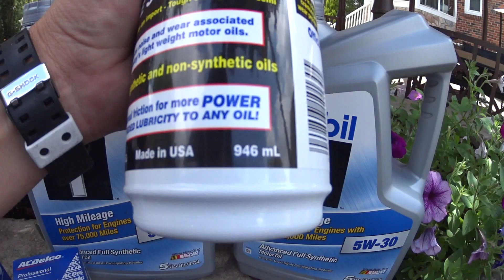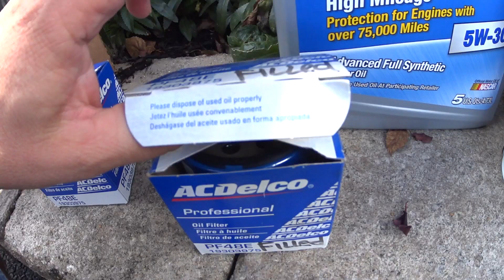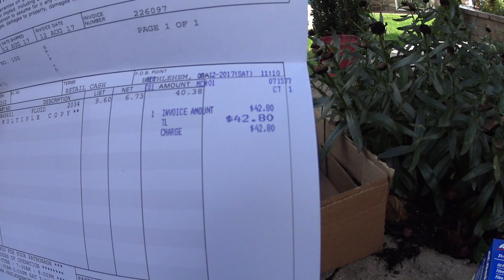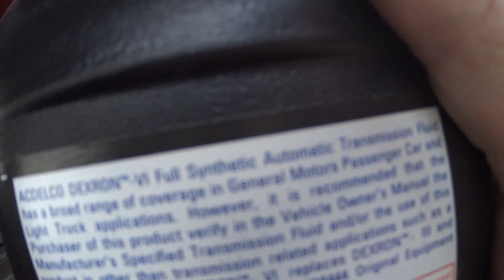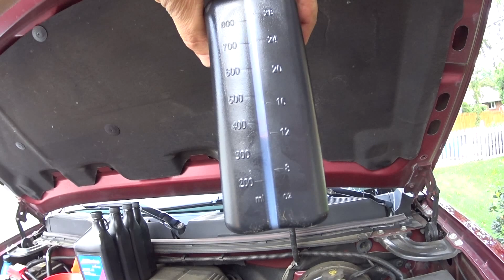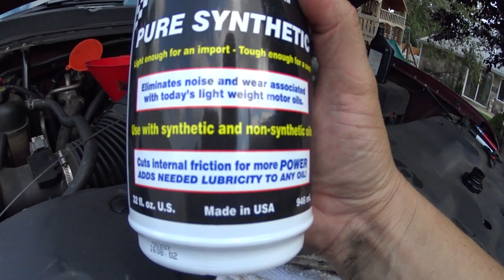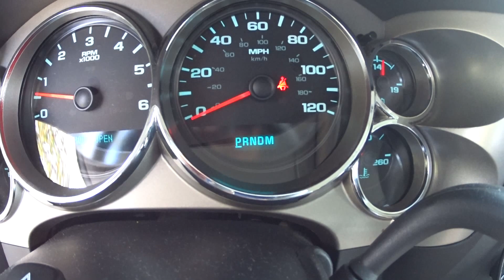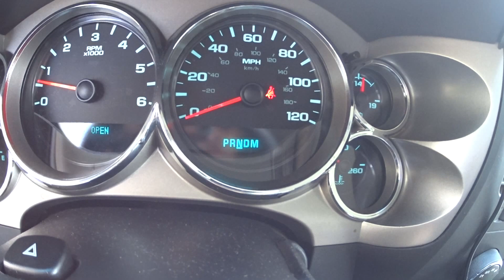👏NOVO PRODUTO LUCAS!! + MANEIRA SIMPLES E RÁPIDA DE COMO EU TROCO FLUIDO DE TRANSMISSÃO AUTOMÁTICA.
**ESTOU DEIXANDO LINKS AQUI EMBAIXO PARA VOCES** =)